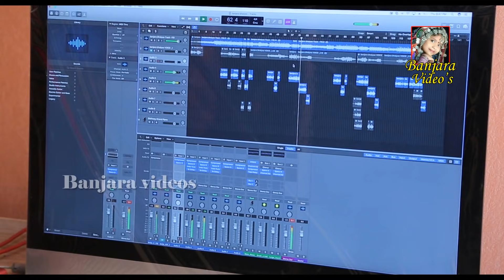మంగ్లీ బంజార బాయి ఓ..Banjara Bai O | Mangli Song | BANJARA VIDEOS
SINGER'S MANGLI HANMANTH YADAV
LYRIC,B.SANTHOSH LALOSADO CHITTI (FOAM)
MUSIC,PRASANTH MARK
CAMERA,SONU
EDITING,A YADAGIRI
BEST SUPORT,YOUNG STAR RAVI NAYAK
PRODUCER Yadagiri Alijarla
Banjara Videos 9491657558